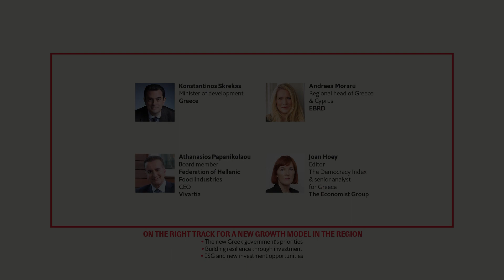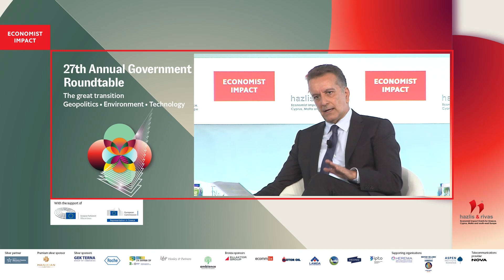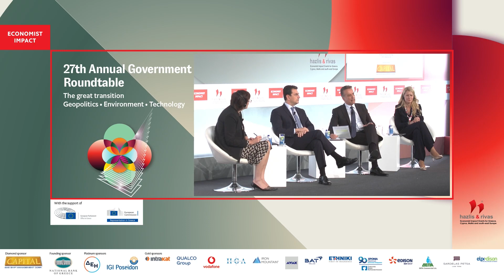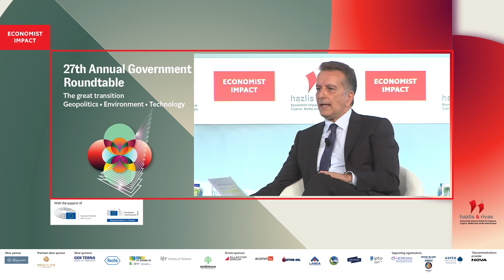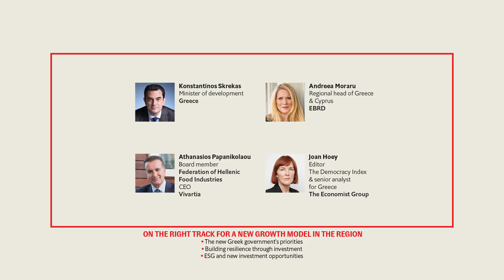Athanasios Papanikolaou: "ON THE RIGHT TRACK FOR A NEW GROWTH MODEL IN THE REGION"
Athanasios Papanikolaou, board member, Federation of Hellenic Food Industries, CEO, Vivartia at the Economist Impact's 27th Annual Economist Government Roundtable